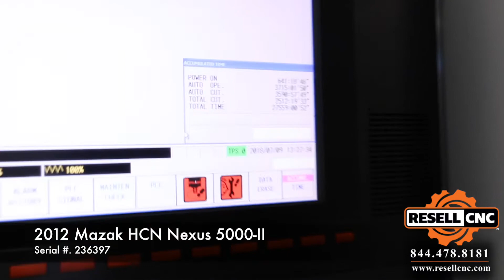81g 2012 Mazak HCN 5000 II #236397